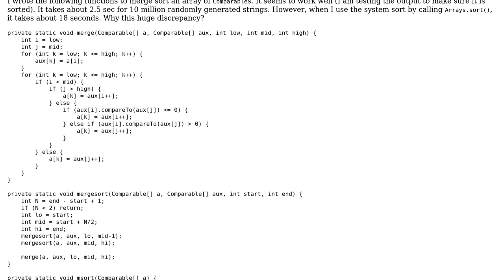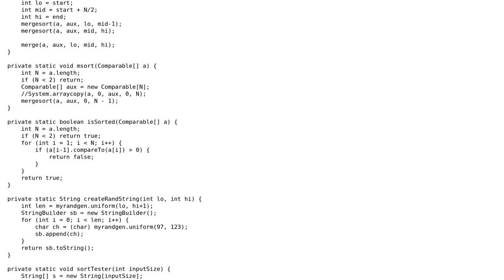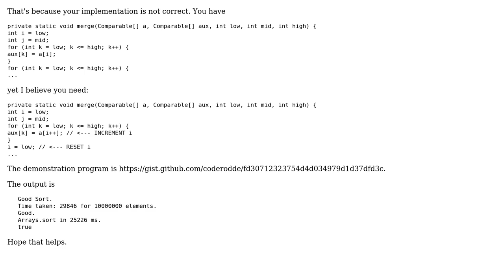Code Review: Merge sort implementation weirdly faster than system sort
With thanks & praise to God, and with thanks to the many people who have made this project possible! | Content (except music & images) licensed under CC BY-SA | Music | Images & others | With thanks to user user3079275 user Jamal user coderodde and the Stack Exchange Network Trademarks are property of their respective owners. You are responsible for your own actions.